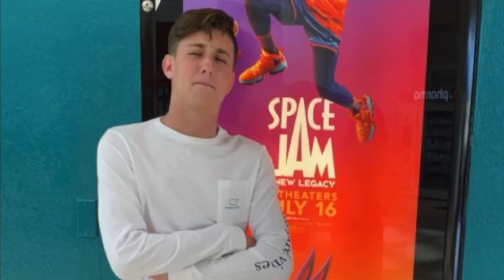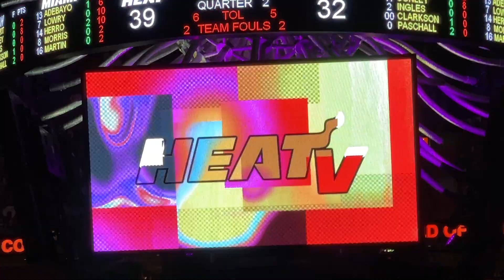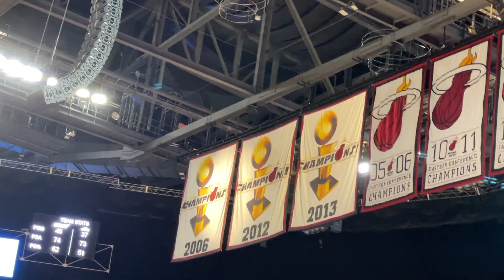2 Of the NBA"s BEST TEAMS in ONE GAME!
Miami Heat vs Utah Jazz